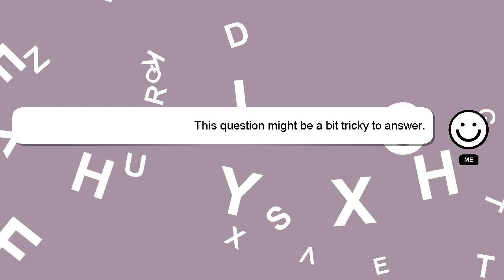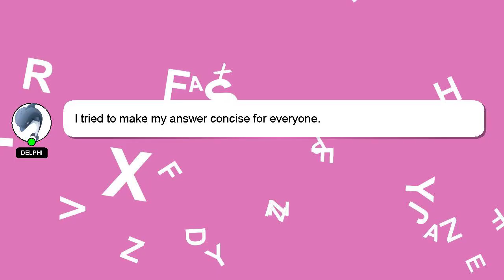How to repair series light?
A little intro about me, Hello, I am Delphi. I am here to assist you in getting the answers you need. - How to repair series light?

Your answer will be recognized and appreciated, and I will 'heart' it to show my appreciation.

*2 What we are experimenting :*